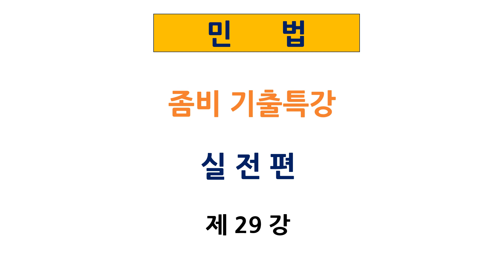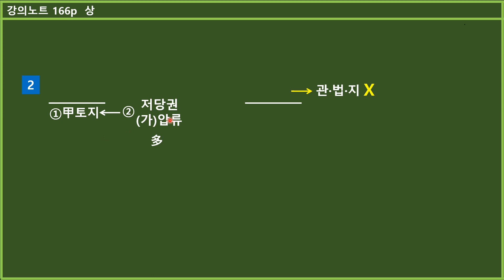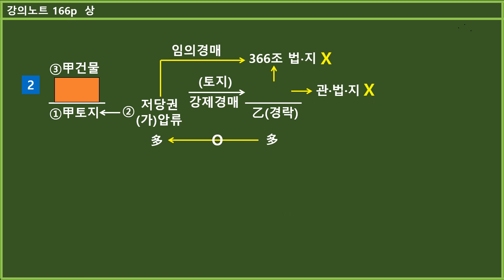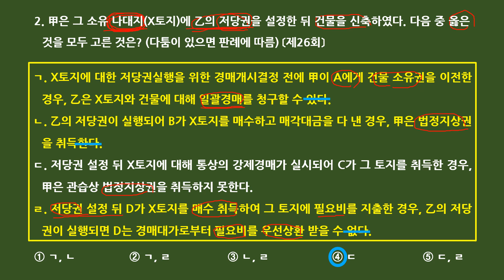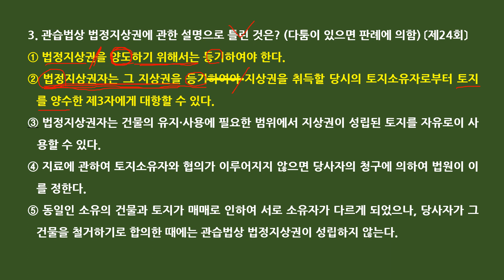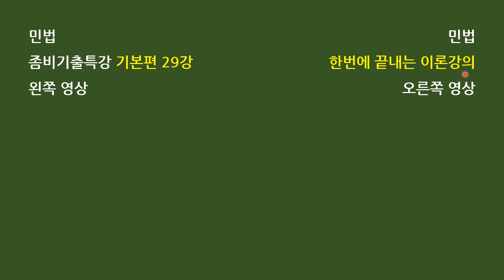민법 좀비기출 특강 실전편 제29강 - 법정지상권